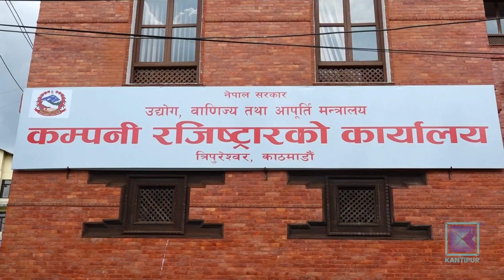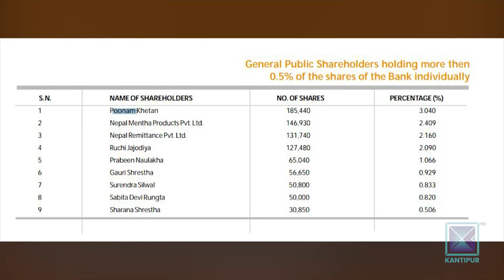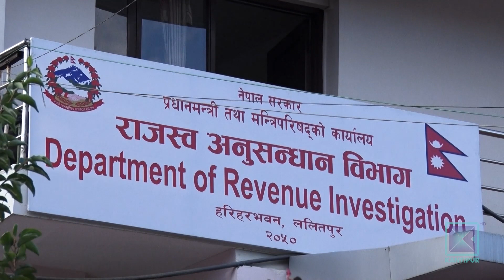सुन तस्करीमा मुछिएका अडुकिया को हुन् ? | Kantipur Samachar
राजस्व अनुसन्धान विभागले एक सय केजी सुन तस्करी प्रकरणमा विभिन्न तहको अनुसन्धान गरिरहेको छ । त्रिभुवन विमानस्थल भन्सारका कर्मचारी, भन्सार एजेन्ट तथा सहयोगीहरुलाई पक्राउ गरेको विभाग सुन मालिकको तहसम्म अझै पुग्न नसकेको बताइरहेको छ । यही क्रममा छानबिनको दायरामा परेका व्यवसायी राकेशकुमार अडुकियाको निवासमा विभागले गत साता छापा मार्‍यो । विगतमा समेत विभिन्न विवादमा परेका अडुकिया को हुन् ?